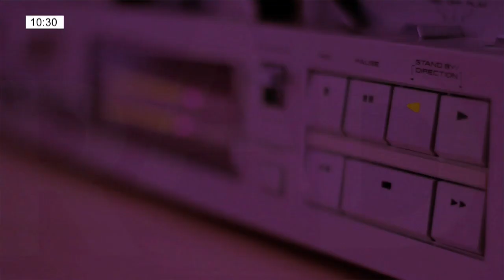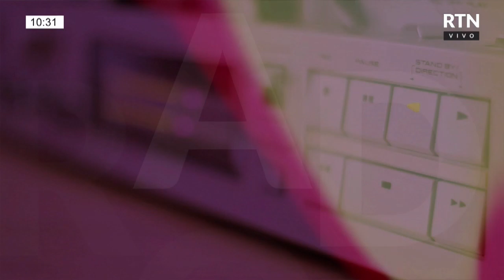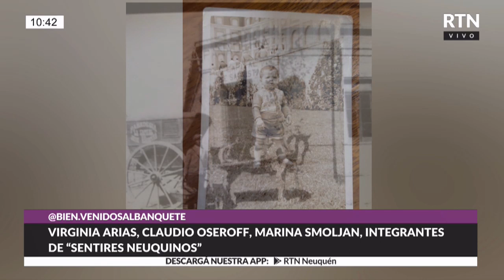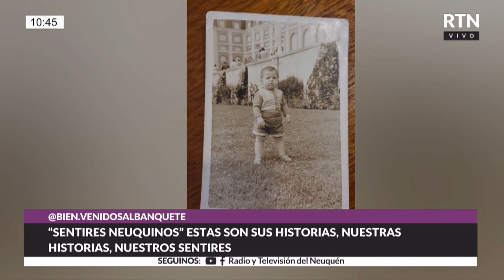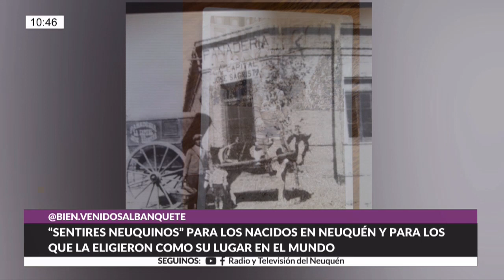BienvenidosAlBanquete - Sentires Neuquinos: Virginia Arias y Claudio Oseroff (CAP 01)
Hoy hicimos la presentación formal y en vivo de un nuevo espacio dentro de Bienvenidos al Banquete, una columna quincenal en la cual seguramente se vean reflejados por las historias que vamos a compartir.
“Sentires Neuquinos” para los nacidos en Neuquén y para los que la eligieron como su lugar en el mundo
Hoy estuvieron presentes Virginia arias, Claudio Oseroff y Marina Smoljan, integrantes de “Sentires Neuquinos”
Estas son sus historias, nuestras historias, nuestros sentires

BIENVENIDOS AL BANQUETE - LUN a VIE de 10 a 12
🎤 VALERIA VILLALBA